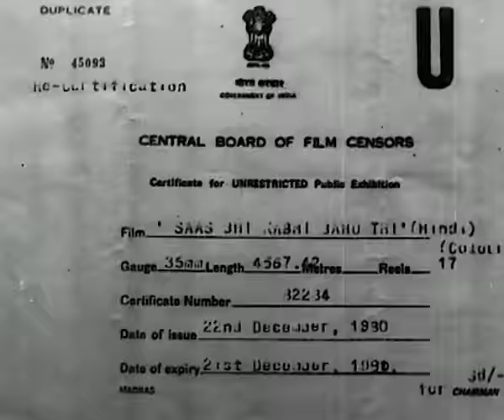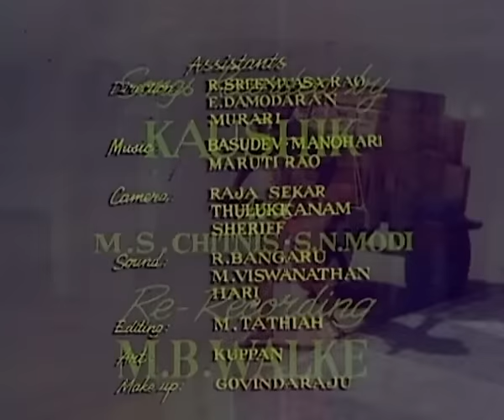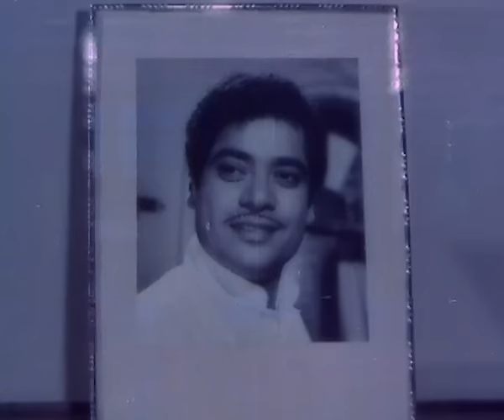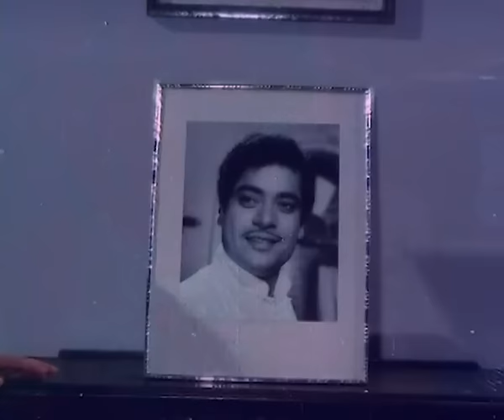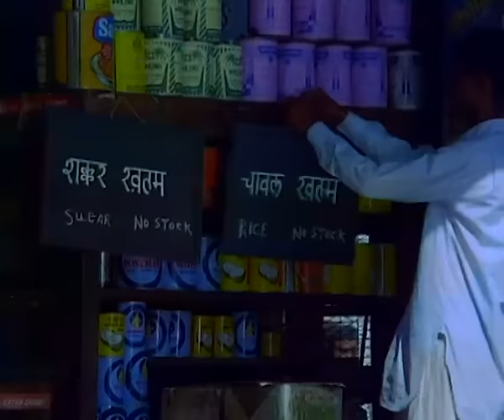सास भी कभी बहू थी Saas Bhi Kabhi Bahu Thi (1970) - Full Movie |Lalita Pawar, Sanjay Khan, Om Prakash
Cast - Lalita Pawar, Sanjay Khan, Om Prakash, Shashikala & Leena Chandavarkar
Director - V. Madhusudan Rao

Synopsis:-
Saas Bhi Kabhi Bahu Thi is a 1970 drama starring Sanjay Khan, Leena Chandavarkar and Om Prakash. Sadhana falls in love and marries Deepak Chaudhary who lives in another town. He lives with his parents. Sadhana's mother expects her to throw her mother-in-law out. She herself abuses her daughter-in-law for not bringing dowry and prevents her submissive son from being intimate with her. What will Sadhana do?